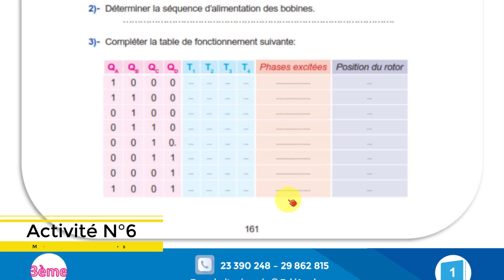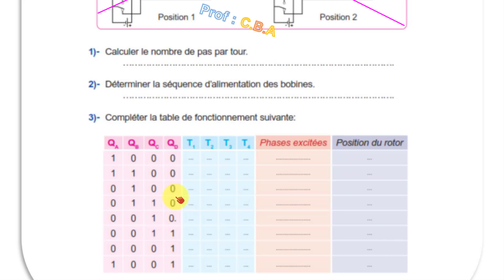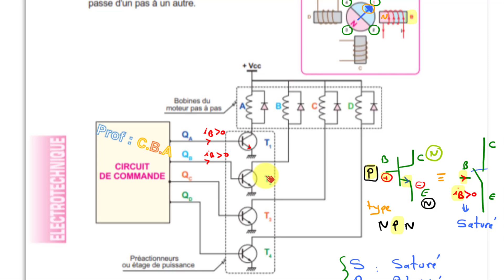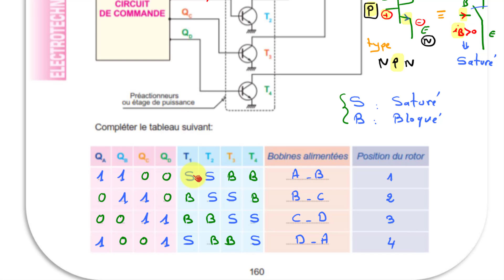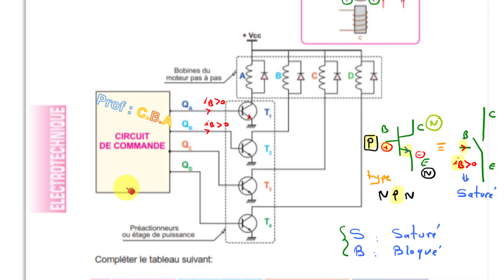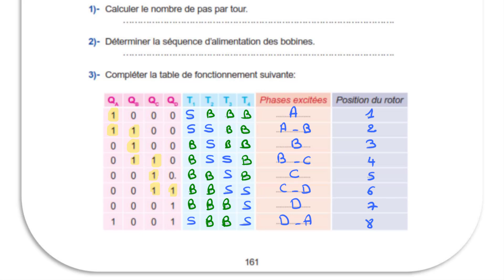3ème Tec | Elec | Moteur Pas à Pas aimant permanent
شارك هذا الفيديو مع تلاميذ السنة الثّالثة تقنية 😋
في السّنة الثّالثة تقنية نقدّم المواد التّالية :ميكانيك،اليكتريك، رياضيات ، فيزياء ، كيمياء، إنجليزّية ، فرنسيّة ، إعلاميّة،إسبانيّة، ألمانيّة ، إيطاليّة👌
كل فيديوهاتنا مطابقة  للبرنامج الرّسمي التّونسي  💯
: الموقع الإلكتروني
 : البريد الإلكتروني
 : وللمزيد من الإستفسارات اتصلوا بنا على
23390248
29862815